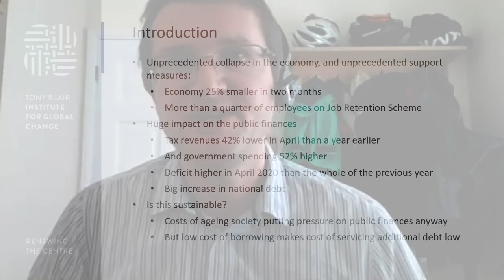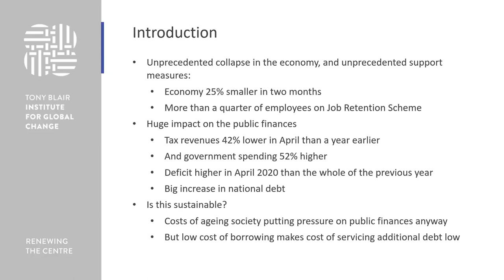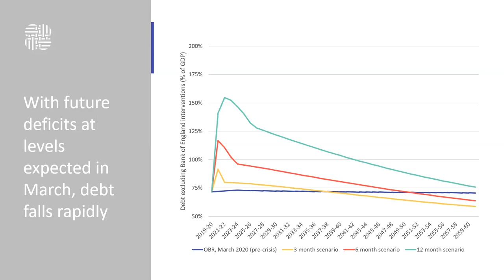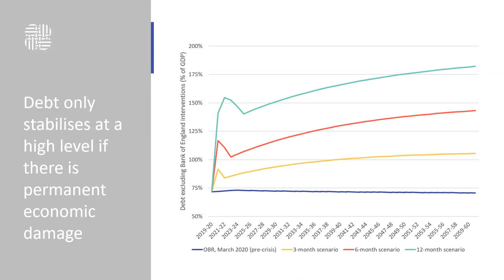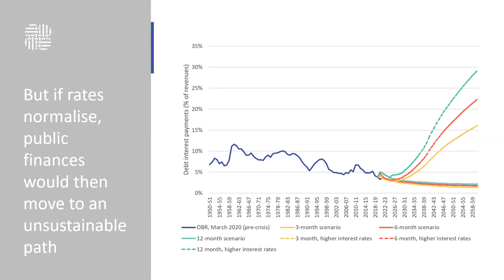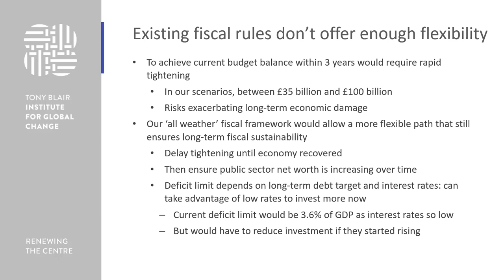How Far and how Fast? Public Debt after the Pandemic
New TBI analysis examines different scenarios for how the pandemic might be controlled in the short term and how the economy develops over the medium term to set out the implications for the public finances. The briefing analyses potential policy responses to the higher debt and possibly higher deficits we will be facing after the pandemic subsides and discusses how policy should respond.

Panellists:

Ian Mulheirn | Chief Economist, Tony Blair Institute for Global Change - CHAIR
Professor Linda Yueh | Economist at Oxford University, London Business School, and LSE, and author of The Great Economists
Vicky Pryce | Economist and business consultant | Former Joint Head of the United Kingdom's Government Economic Service
Tim Pitt | Former special adviser to Philip Hammond and Sajid Javid | Partner at Flint Global
James Browne | Head of Income & Inequality Analysis, Tony Blair Institute for Global Change